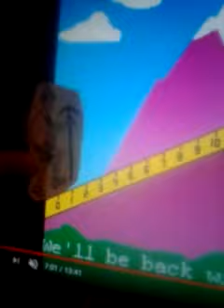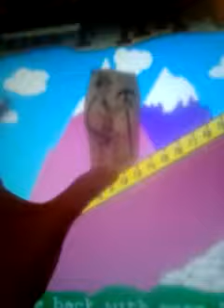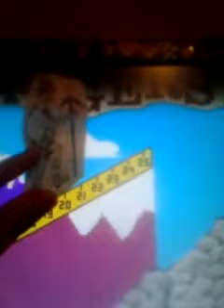The price is right cliffhangers 7/4/2018